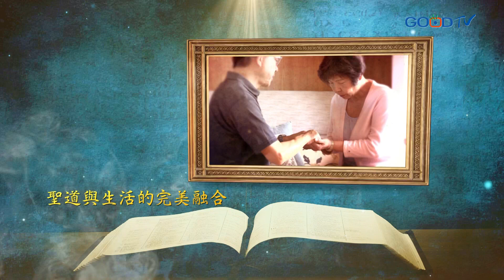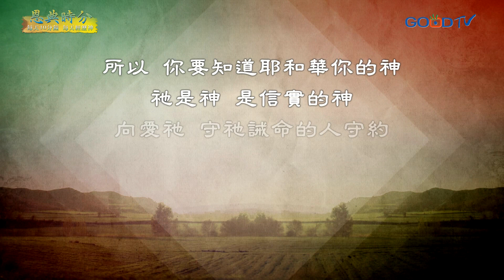恩典時分~立約的記號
上帝與以色列人立約，因此所有的男性都要行割禮，這表明神所立的約是時時刻刻跟著我們與我們同在的。